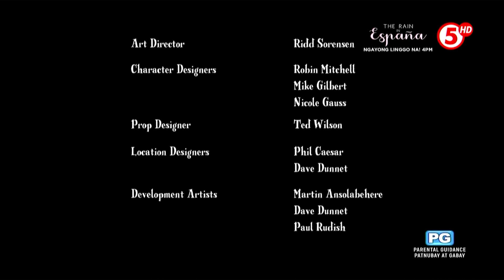My Little Pony: Friendship Is Magic | S01E06 - Boast Busters (Filipino)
While Twilight practices her magic skills, a unicorn magician called "The Great and Powerful" Trixie arrives in Ponyville and boasts about being a powerful unicorn, outdoing stunts performed by Twilight's friends with her magic. Spike tries to get Twilight to stand up for her friends, but she refuses, believing the rest of town will hate her due to her own powerful magic. In an attempt to prove Trixie's power to Spike, the colts Snips and Snails lure a giant "Ursa Minor" bear into town for her to vanquish. Trixie tries to stop the bear, but her magic is too weak. Instead, Twilight is able to use her own magic to lull the bear to sleep and return it to its cave. As Trixie flees, the town thanks Twilight for her help, and she realizes they have already accepted her magical talent.